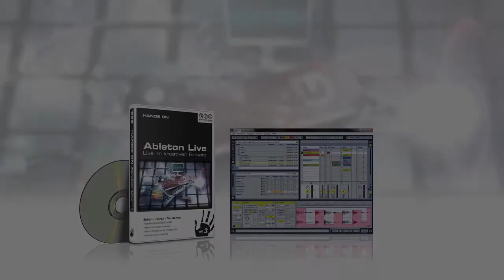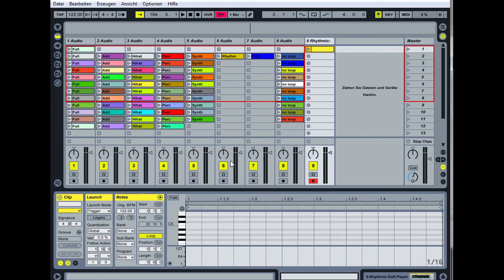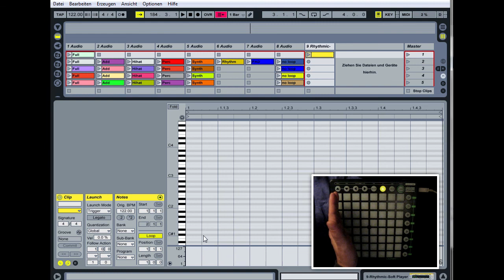Hands on Ableton Live Vol. 3 - Launchpad im User-1-Modus [HD]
User 1"-Modus eignet sich zum Spielen von einem oder mehreren Instrumenten. Nachdem die Notenverteilung auf dem Pad erklärt wurde wird gezeigt, wie sich Dur- und Mollakkorde spielen lassen und wie man Zonen auf dem Pad für verschiedene Instrumente einteilt.

Autor: Nils Hoffmann (certified ableton trainer)

Weiter Informationen zu dem Lernkurs Hands On Ableton Live Vol. 3 erhalten Sie auf unserer Webseite